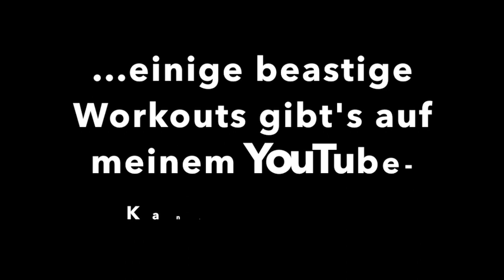Functional Warmup für Bodyweight Workouts: angeleitet zum mittrainieren!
Hier habe ich ein schönes Basis-Warmup für dein Functional Training. Es eignet sich auch sehr gut als Warmup für meine Bodyweight Workouts die du auf meinem Kanal findest. Viel Spaß beim Schwitzen! :-)